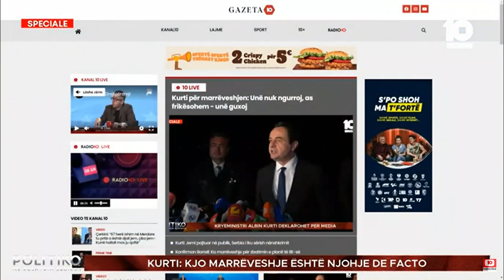Arben Ahmeti lë karrigen e analistit?!